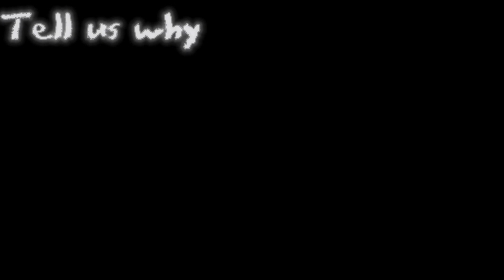Born in ____ (name reveal at 100 subs)